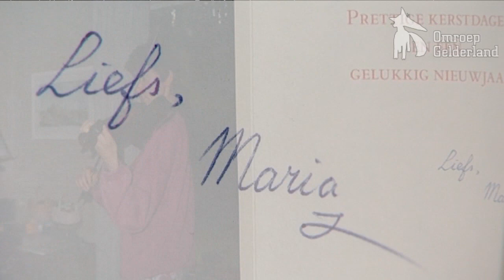Dossier GLD - Reconstructie verdwijning Maria van der Zanden in Putten